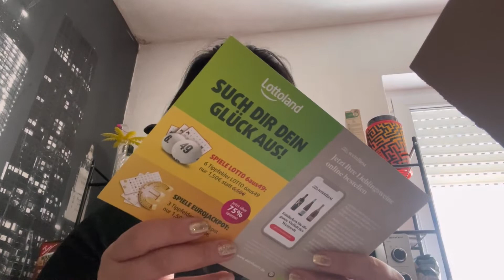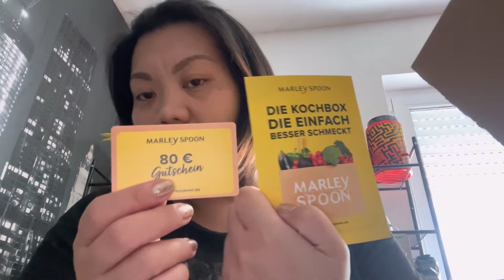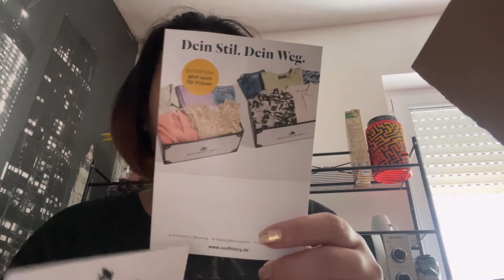Paano ko natangal ang molds sa shower namin